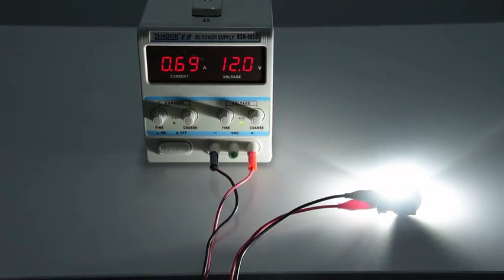White Auto Driving Running LED Fog Lamps 12v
2x Led Fog Lights H11 H8 H16JP HB4 HB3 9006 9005 H9 H10 5630 SMD 2000LM 6000K 12V White Auto Driving Running LED Fog Lamps 12v